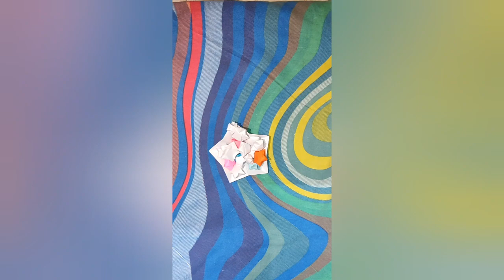DIY CUTE LITTLE STARS ||♡DO IT YOURSELF ♡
Love you all ...support